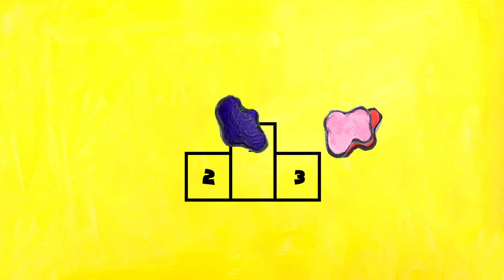Paintbrush Palette Coloring and Drawing Learn colors for kids - Daily Kids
Palette and Paintbrush Coloring and Drawing Learn colors for kids